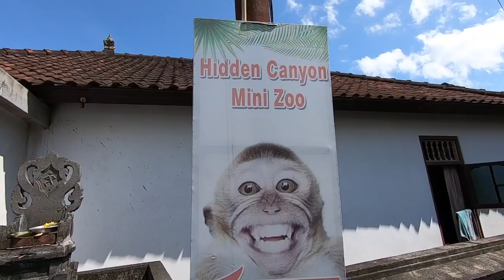BALI DAY TRIPPIN' (part I)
We have moved on to visit our friends in Bali.  We get a wonderful tour of some of the touristy stuff, check out some rare animal collections and plan on doing at least one night in the jungle looking for creatures.